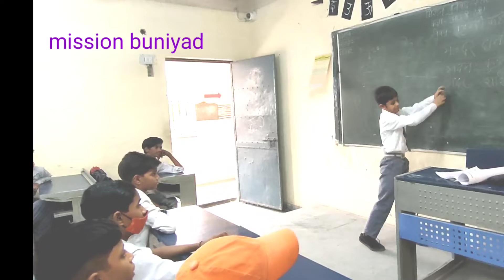मच्छरदानी के अंदर,कैसे आए मच्छर#mission buniyad#role play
मिशन बुनियाद क्लास का यह एक रोल प्ले है हिंदी बुक की कहानी_मच्छरदानी जिसको प्रस्तुत किया है 8जी के स्टूडेंट्स ने...
gbsss Sangam Vihar New Delhi
zindginama69 on YouTube
zindgi_naamaa on Instagram
my name Vidya Sagar
buniyad teacher
my hobby
admission in govt school
surajkund craft mela
khel khel me